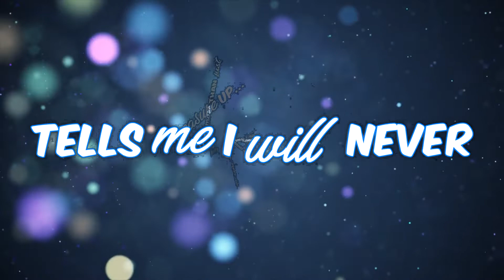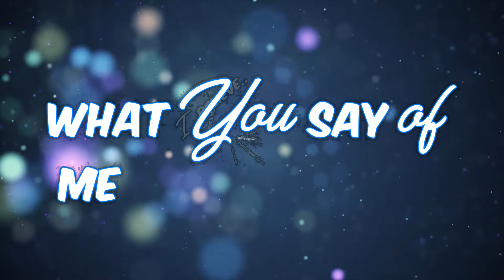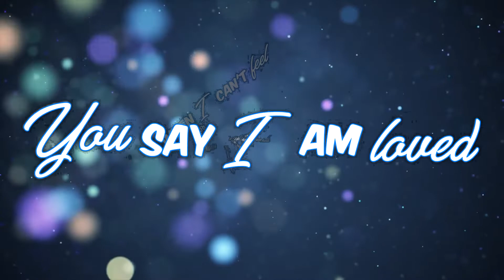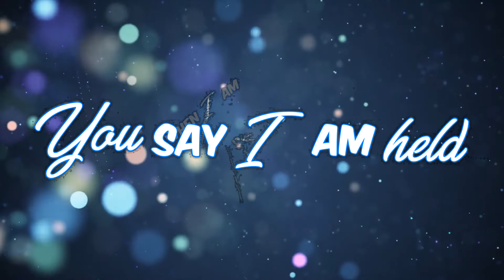Karaoke You Say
Contemporary Christian
Author: Lauren Daigle